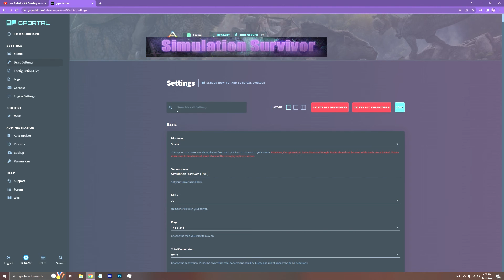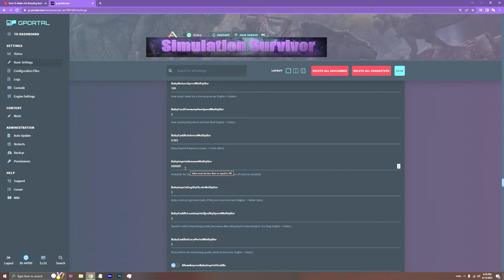How To Make Ark Breeding Instant! ( Unofficial Only ) Ark Survival Evolved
Explaining exactly how to edit the ini of Ark Survival Evolved Servers to have the fastest breeding available. ( you can go higher but not recommended ) This is a much more detailed version of my original instant breeding video from my ps4 days. I hope you found this information helpful. :)